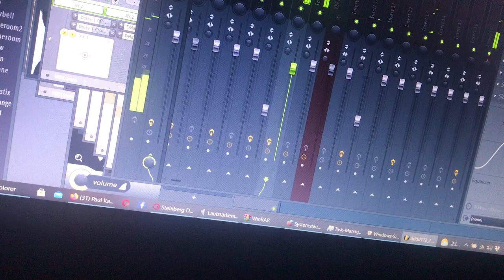Video 30 07 21, 12 18 48